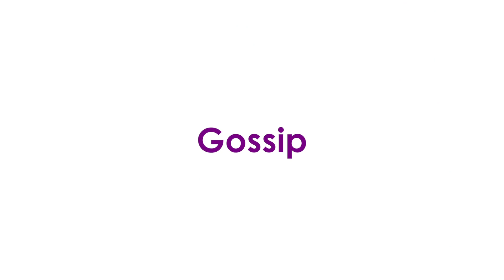10 Things Singaporeans Do Overseas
Singaporeans love going on holiday. But we just can't get rid of our bad habits